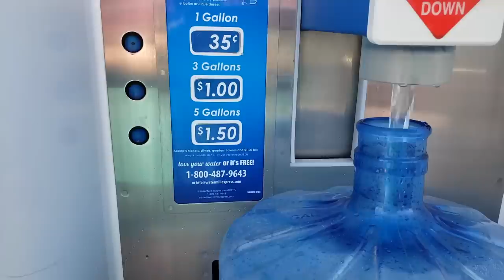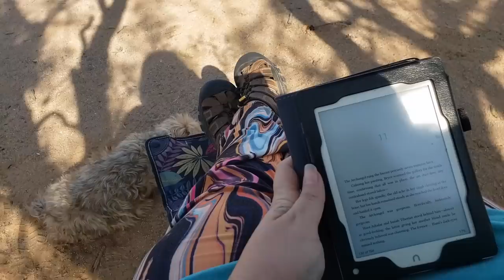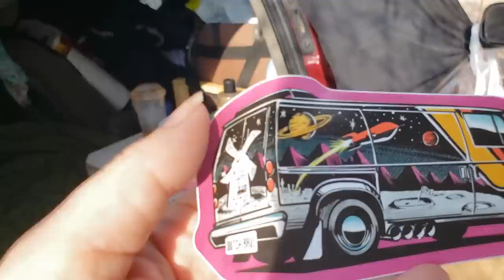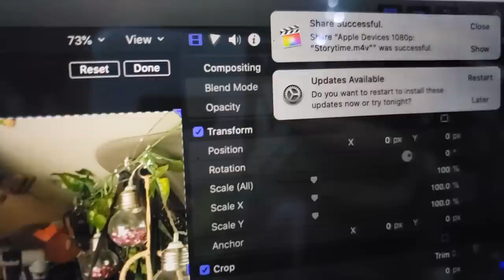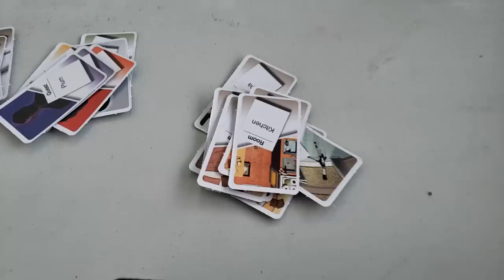Nomad Friends Meet Up In The Desert For Some Rainy Days | @ThatRVOverThere surprised me in Tucson!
xoxo

Lights
Outdoor Solar Luci String Lights

Mattress
Mattress Protector

Awning
Camp Table
Camp Chair
Foot Stool
Collapsible Sink

Crochet Curtain

Seat Organizer